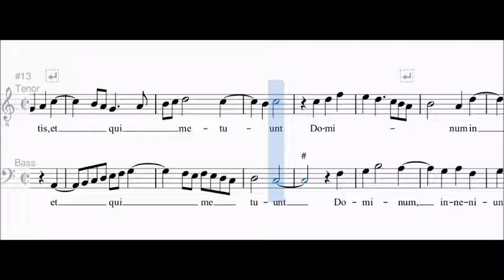Pierre de la Rue- "Amicus Fidelis", Spartito per Basso